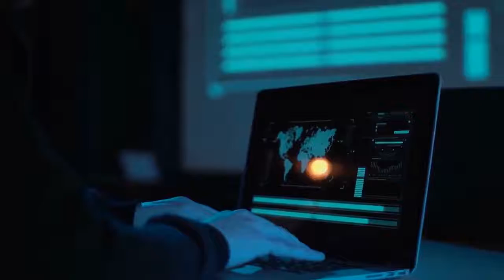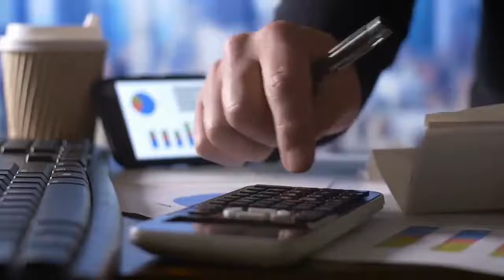ARE YOU LOOKING FOR A MATTESON ILLINOIS WEB DESIGNER?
Located in Matteson, IL, GBN Web Development provides great web design services.

GBN Web Development for small businesses near MATTESON ILLINOIS. We work 1 on 1 with you to provide consulting, web design & development, marketing & hosting. Located in Matteson, IL, GBN Web Development provides web design and local marketing services. We combine our web development skills, design trends 2020, and business knowledge to build custom web sites and implement digital marketing brand recognition campaigns. From personal websites to corporates websites. We build wonderful websites for those who anticipate much more: More leads. Much more sales. More telephone calls. Simply put, more business.

How much does a website cost?
It depends on the scope and complexity of the work you need to be done.

Matteson IL Digital Services and Products
website design and development
one page website services
custom website design
minimalist website
eCommerce website development
creative and modern websites
WordPress designer
SEO web design
logo design services
website applications and plugins
content writing services for websites
spokesperson videos and commercial videos
graphic animation and custom 3D animations
hosting (server) services with cPanel support
domain services